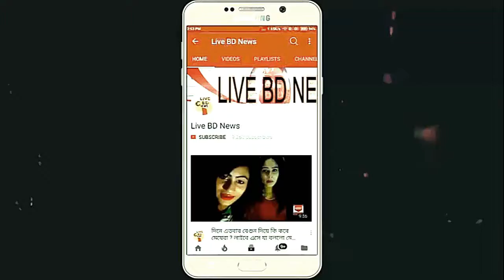দেখুন খেলা শুরুর আগেই আমিরের সাথে মুসাদ্দেক মারামারি !! কিন্তু কেন ?? Live BD News